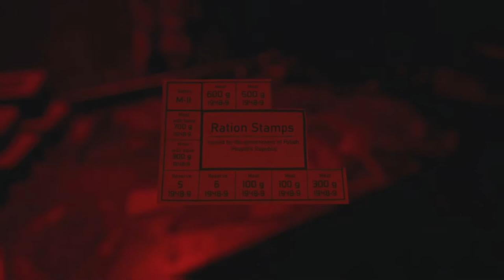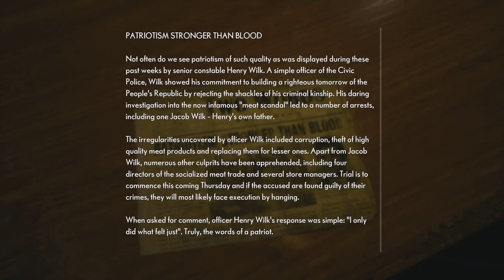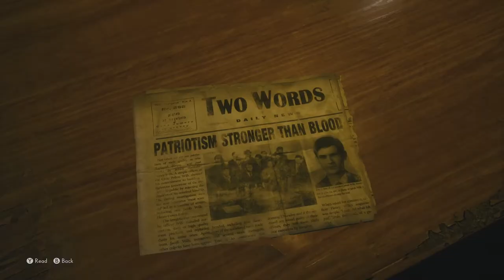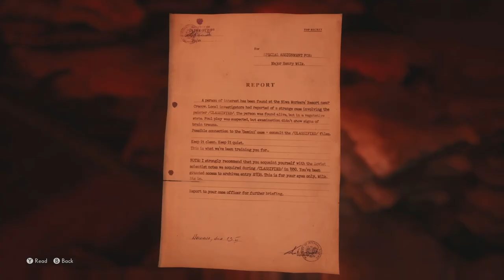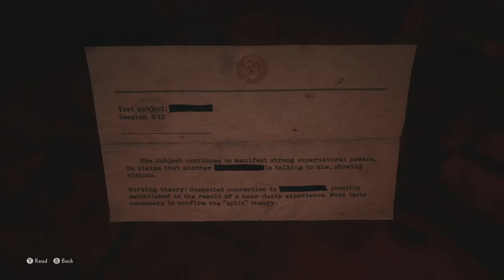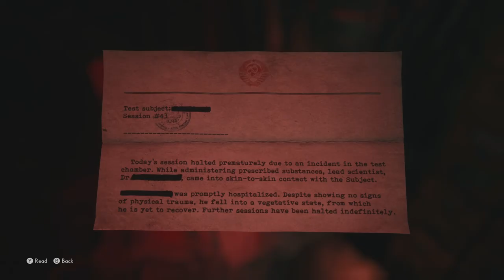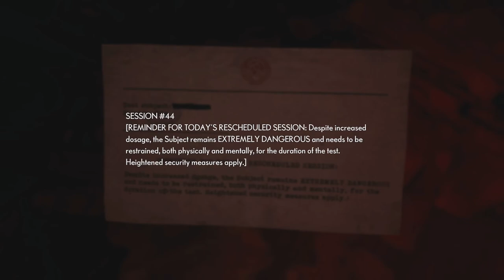THERE IS NO CHILD! | The Medium Lets Play (Part 7)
In this video, we will be witnessing the spirit Thomas get consumed by a new monster.